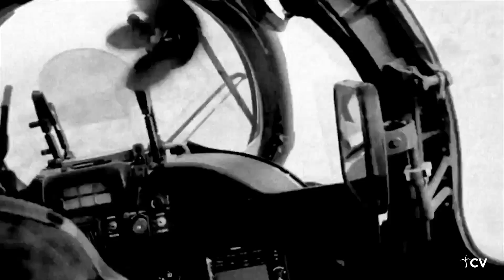Why I have HOPE 1080p MP4 m835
This video explains how to have hope in what seems to be the most desperate of times.